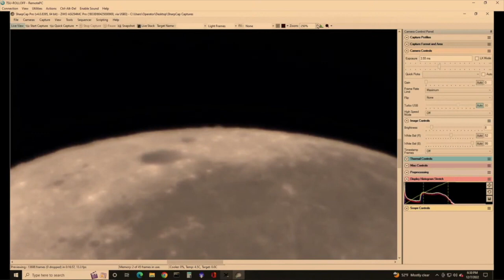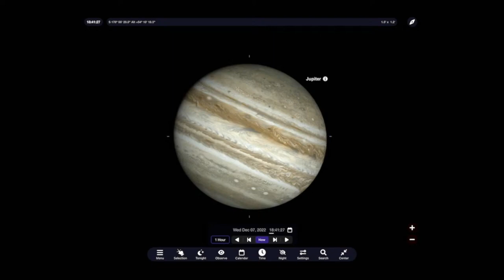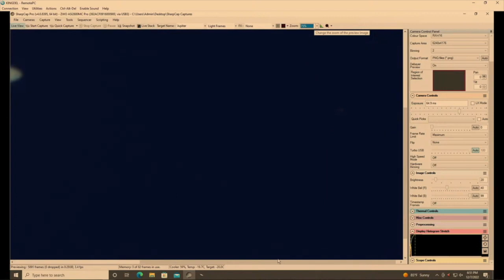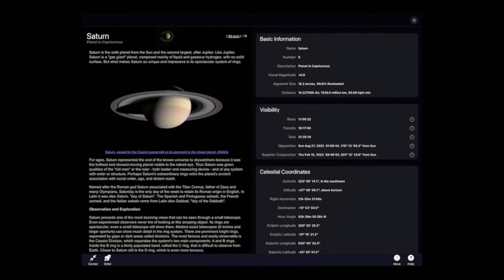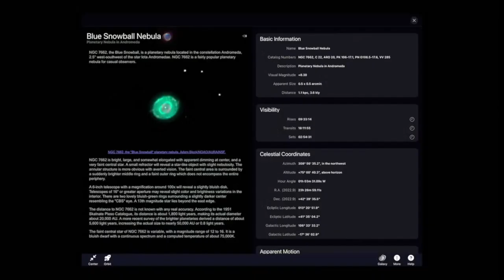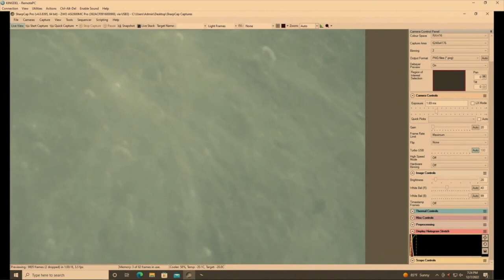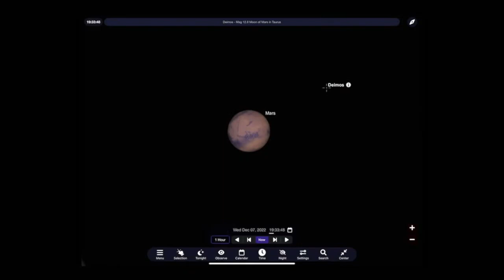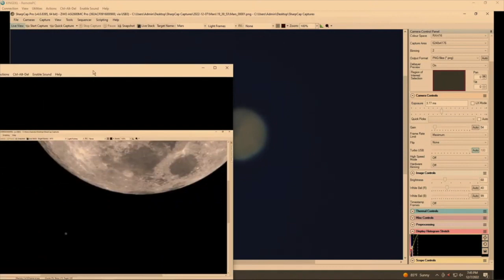Virtual Star Party: Occultation of Mars by the Moon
On Wednesday, December 7th at 6:30pm (Pacific Standard Time) the Moon, as seen from North America, passed in front of the planet Mars, emerging about an hour later. Carnegie and Mount Wilson astronomers hosted a live-stream of the event from Mount Wilson Observatory using a variety of telescopes. This is recording of the event with some cleaning up of the audio/video and time indexes.

00:03:07 - Moon and Mars
00:12:55 - Occultation begins (ingress)
00:14:31 - The 60-inch telescope
00:18:30 - Jupiter
00:26:00 - Tower-cam and slewing to Saturn
00:31:35 - Saturn
00:44:57 - 60-inch eyepiece, the Nicholson list, and telescope configurations
00:49:46 - The Blue Snowball (NGC 7662)
00:58:44 - Richard's refractor and M15
01:06:44 - Back to the Moon (at the position of Mars)
01:12:49 - Occultation ends (egress) - Mars "rises" above the limb of the Moon
01:21:13 - Visualizing the orbits of Mars and the Moon - why do occultations happen?
01:25:23 - Back to Mars
01:29:46 - Sign off, and closing up for the night

The broadcast of this event was made possible by:
Carnegie Institution for Science (Drs. Chris Burns and Jeff Rich)
Mount Wilson Observatory (Tom Meneghini and Richard Bell)
Glendale Community College (Prof. Jennifer Krestow)